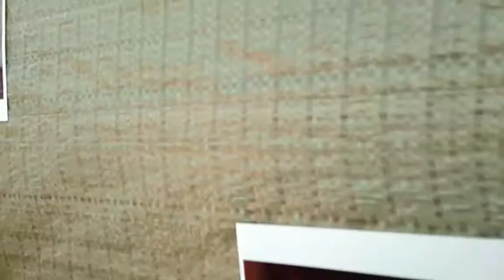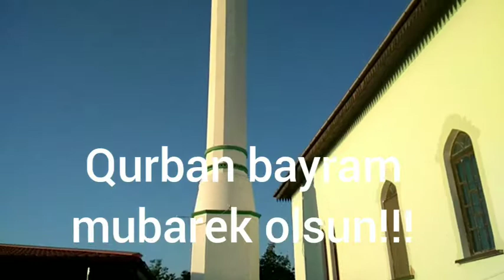Къурбан байрам в Бахчисарае! 24.08.18.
Дорогие мусульмане всего мира, поздравляем вас с праздником Къурбан байрам!